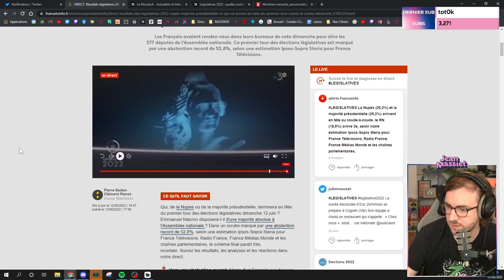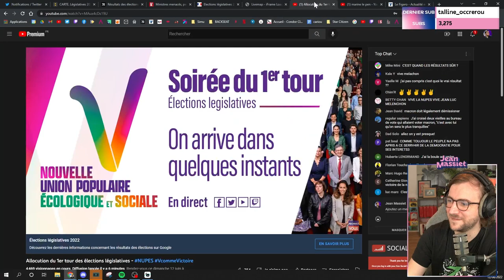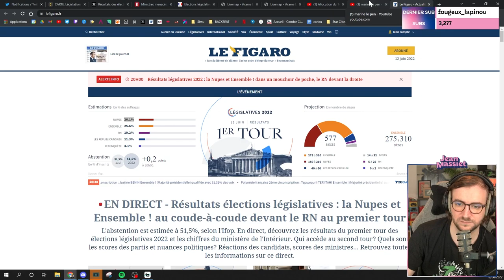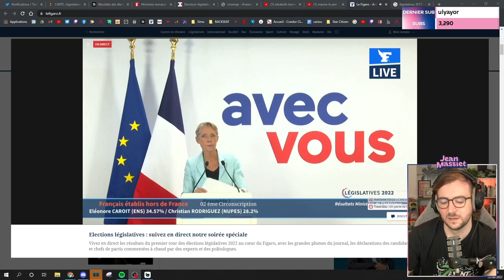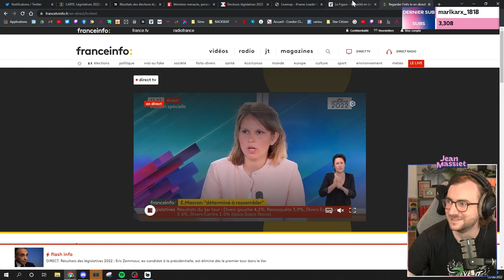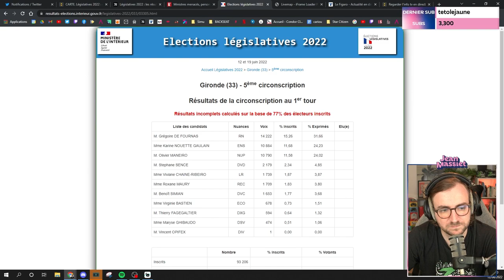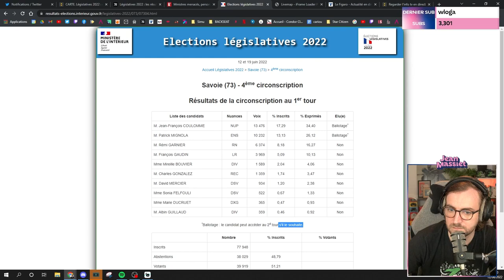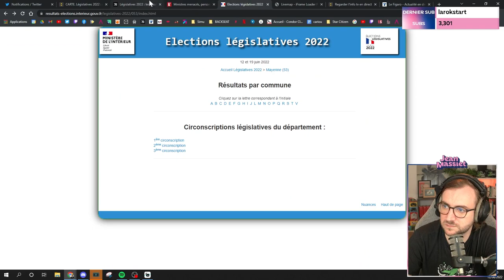Législatives 2022 : Résultats du 1er tour - Stream du 12/06/2022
Bienvenue dans la rediffusion du stream du 12 juin 2022 !